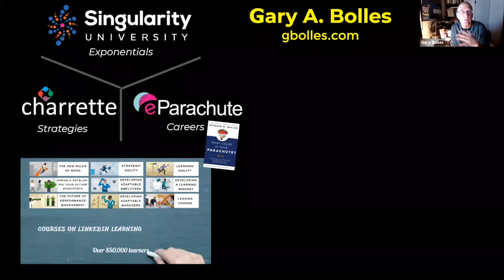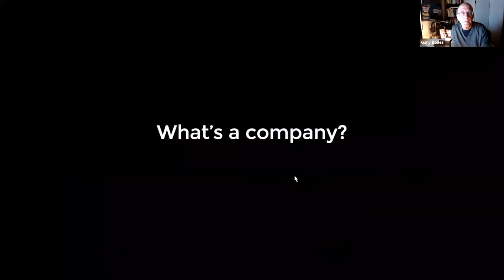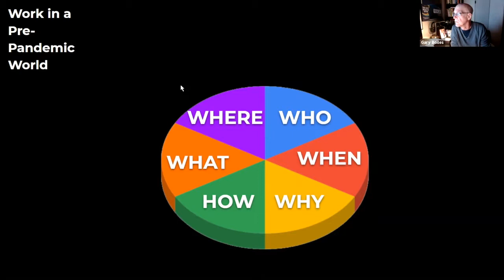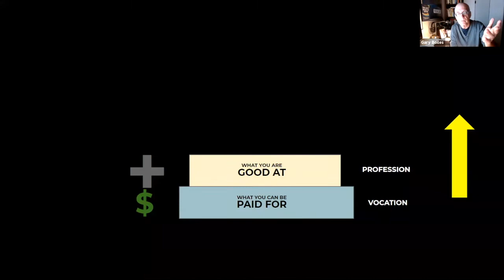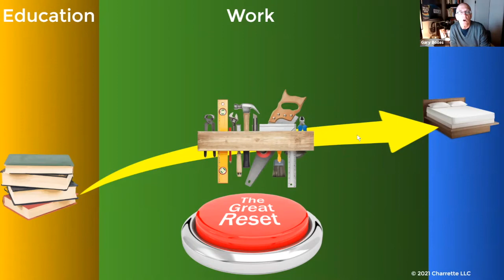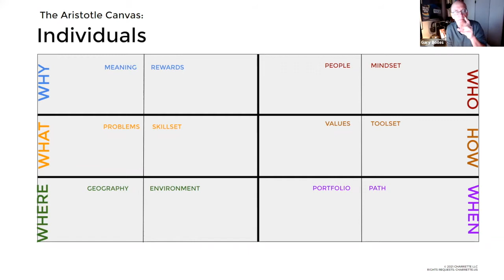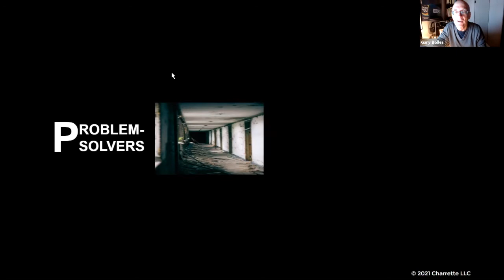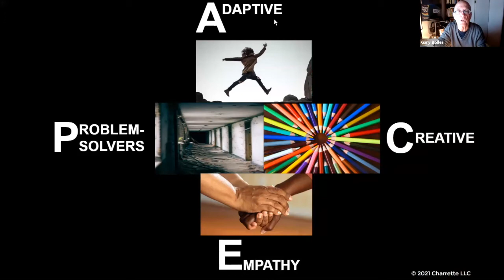Exploring the Future of Work and Mentality with Professor Gary Bolles at Singularity University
Lecture with Gary Bolles, Chair of Future of Work at Singularity University

About Gary
. Chair for the Future of Work for SU
. Partner at the consulting firm Charrette LLC
. Co-founder of eParachute.com
Currently focus on strategies for the future of work, learning, and the organization. Deeply committed to helping catalyze inclusive capitalism.
. Formerly, co-founder, SoCap: SocialCapitalMarkets and a dozen other impact initiatives.
. Former editorial director of six technology publications
. Former VP Marketing and COO.